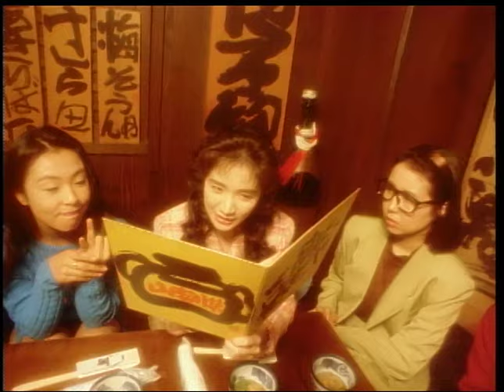Single is Best!?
1993年3月8日発売「Single is Best!?」